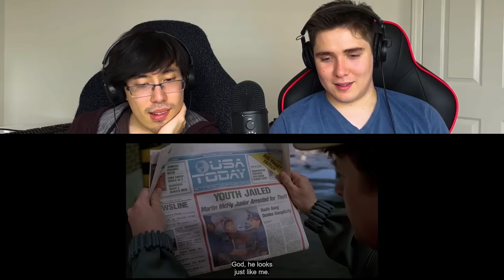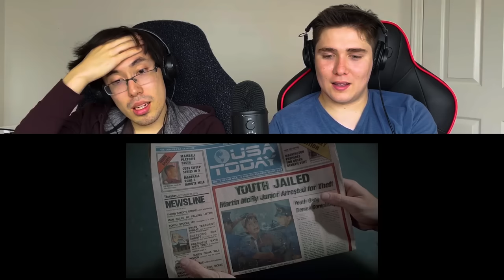REACTING to *Back to the Future pt. 2* EVEN BETTER?? (First Time Watching) Classic Movies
Edit: We had to reupload cause stupid copyright!

James and Ninetailedbrush watch this classic 80s movie Back to the Future part 2! Biff, Marty, and Doc Brown are all back! Watch along and enjoy this great 80s adventure! Enjoy!

Hero Patrons:
Justine_Awkward_J
GillyBean
David Crabtree
Chantel W
Anthony Allan
Marianne
Rob Williams
hilario amagsila
ImSarahTonin
c James Torley
Jasmen Hunter
Kathryn Fike
J Mess
Lucifer Moon
Joseph E.W.
Chicken Ala Queen
Jennifer Perez
Zykeis Fields
Michael Gonzales
Lisa Eriksson
Maria Oncoy
Belzeref
In Need Of Church
Jeremy Trull
Dale
Justin Feldman
Anna Roth
Sha Jackson
Susana Canales
Iisublime
Sly Dakota
Maria Harrington
Brendizzzzle
Elizabeth Olivero
Valeria Loera
Chloe Winterbottom
DarthDecimus24
Paige Perez
Jordan Cski
Lovelace973
Dominik Klar
Quietjbc
Dylan H
Kaitlyn
Clara
Kay Scruton
Alicia Hauskins
Cat Hack
maemisfitz
Ashley ‘LJ’ Peters
Kat Bland
Vlada Savyna
Nicole111
goonghana .
Andrea Mason
Senko
Kadin Osceola
Angelie Romo
Pritha Hajra
Samantha Reandeau
Jen
Kelly
Leonardo Luques
Teddy O'Hea
J Michael Bell
Kora Orion
ripeka manawatu
Toni Griffith
Raymundo Bustos
Deseray Stoner
Don Hart
Seirsan
Jess Bracero
Katie Langton
Kara Riggins
Julie Janis
Emag
alan bartee
Rhodessa Gonzales
Cedrick Desjardins
Justine
Shannon Warkentin
Morgan Tinkey
myFather’sdaughter
Shelly Do
Elisa Luna
Adlight Makayi
Noternie
Sigy

pattinaggiojo
Imani Lee
Annie519
kyolover16
lorenajocelyne
Allora TV
Demetria Conley
florence
Drizma
Alice
Avery
Kat Garrett
Sarah Mosinski
Ronja Greger
Sophia Jackson
Taylor Fortenberry
Melanie
Andrew McCormack
Andrew Hansen
Darryl John Dodo Tait
Ashly Heilmann
Ashley Stephenson
Haley Hastings
Nerd Going Outside
Isabella Hayes-Hollands
David Jara
Raikiri29
Leslie
Jessica Gorder
Jessica Heebner
Shannon Roux
Madelyn Lafferty
theshadowfax
Mona7
FOTSnax
Ann
elishia monaghan
Kris Chibroski
w_m
Angeldanger145
Leila
Ronnie
Coco
Kristin Carter
MackieMo
Shelby Brown
dig55
Avi Gossai
MIST PLAYZ
Gabriella
Nikmah Hariati
Minnie
Danyelle
GraysonTodd
Elsa
NyxYt
Jacqueline Chaiton
Sole James
Ashley George
Annabelle Arsenault
Elisheeba Ijekhuemen
Andrew Blount
Crystal Kugelman